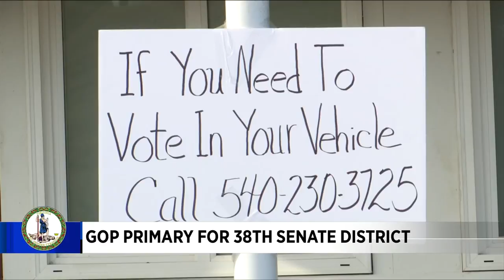GOP primary for 38th Senate District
Six Republicans are vying for a Virginia Senate seat.